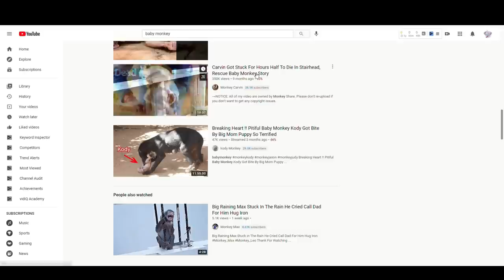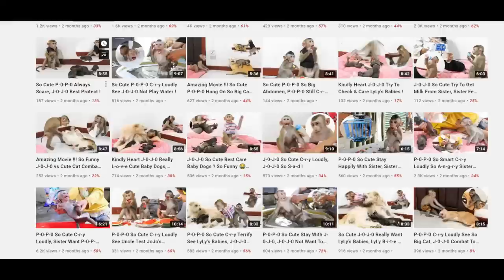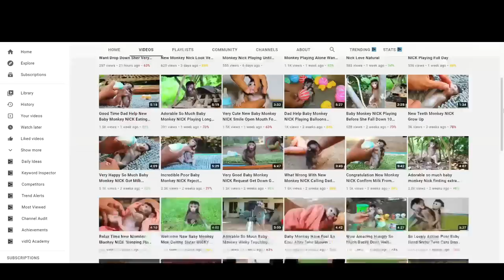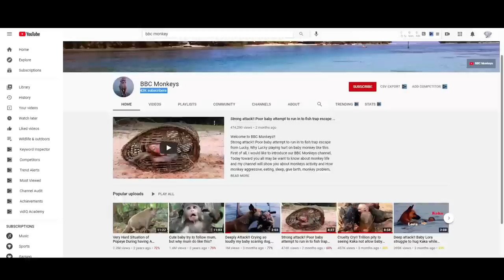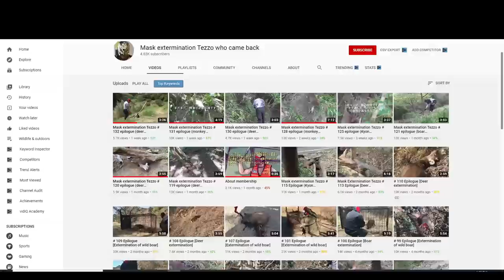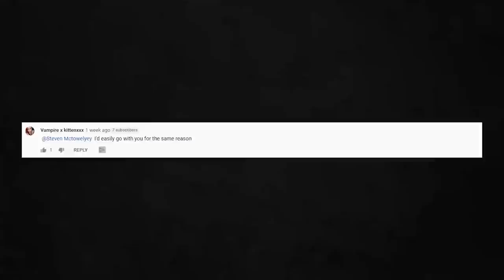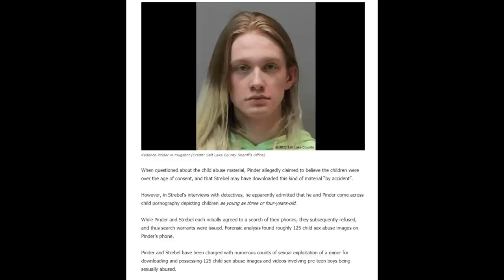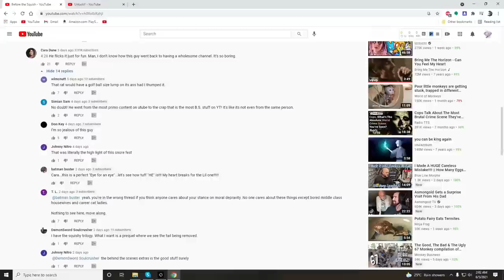The YouTube Monkey Torture Ring : Part I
There is a group of Cambodian and Indonesian Individuals who use YouTube to upload a specific form of animal abuse and exploitation, catering to a particular demographic of viewers. These Videos are Monetized and within the past few months their prominence has been escalating on YouTube. These channels specifically prey on infant macaques and subject them to a regiment of physical and psychological abuse daily. This is part one of a video dedicated to examining the matter.

The youtube channel that has more information on the Identities of the people behind this ring

A selection of studies used during this project. Includes work on Macaque behavior and physiology, Zoosadism and associated paraphilias :